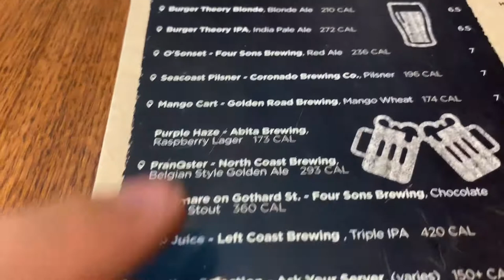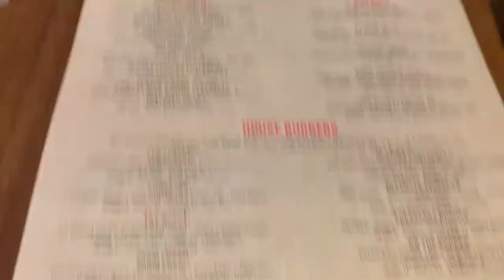Spontaneous Date Night at Burger Theory! Vlog 2019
We are Mathew & Lauren. We love to travel and go on unique adventures near us. We go to Disney Theme Parks a lot! We started this vlog channel to share our adventures with all of you! Please message us any of your adventure ideas! We are open to trying almost anything!!

:) We post new vlogs every week! Sometimes we post twice a week :)